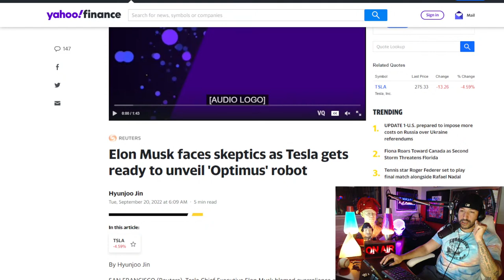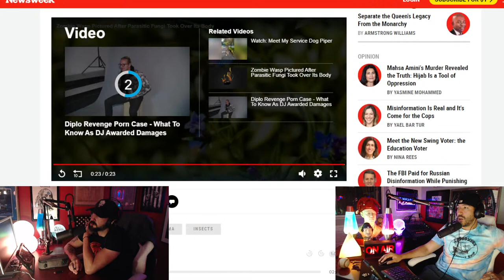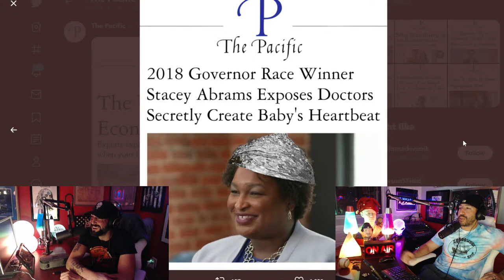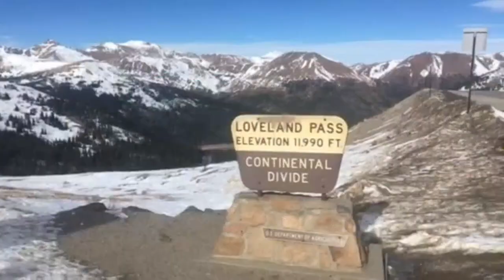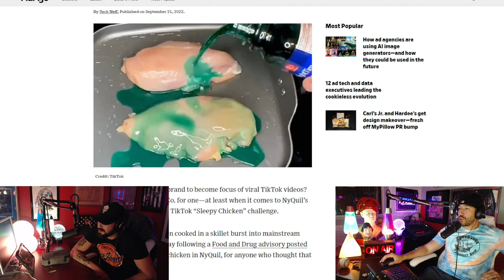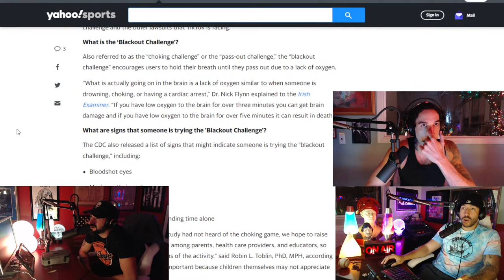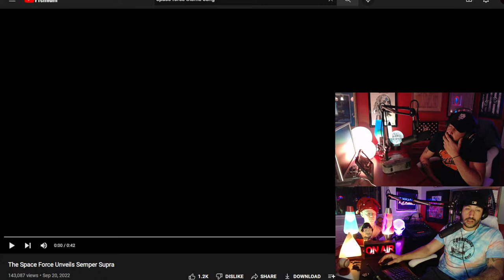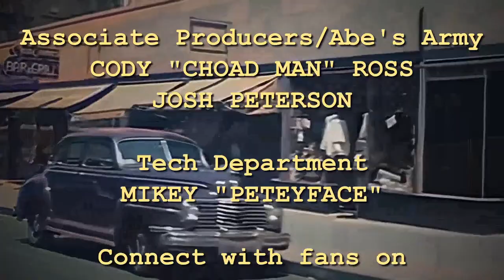"Zombie Parasites, Operation Highjump, Spooky Stories" 9/23/22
It’s the end of another week, and were *going to have* comedian and podcast host, Sam Tripoli, on as a returning guest to talk about Zombie Parasites, Antarctica, the adventures of Russian GasStoveAnon, and much more...alas, Sam didn't show up.  But Matt, and even Anthony, stops by for a visit and we talk a little bit about the intended topics of the evening, but also open up the lines for some great calls -- and it even got spooky for the first time in Fall 2022!  See you on Monday when we welcome back Rich Baris, with the countdown to the election just ticking away!

Secret Nature CBD: 100% organic CBD rich cannabis flower bred so low in THC that they are legally certified as hemp and can be shipped nationwide.  High-CBD, low-THC means all the benefits of full spectrum cannabinoids and terpenes without the high, or negative effects like anxiety and paranoia.

Send Crypto:
BTC: 1EafWUDPHY6y6HQNBjZ4kLWzQJFnE5k9PK
LTC: LRs6my7scMxpTD5j7i8WkgBgxpbjXABYXX
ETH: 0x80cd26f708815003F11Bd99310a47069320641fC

How Else to Find Us:
Gab:  @QuiteFrankly
Truth Social: @QuiteFrankly
GETTR: @QuiteFrankly